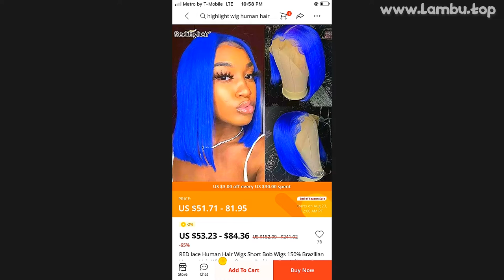🔥 [ ON SALE ] RED LACE HUMAN HAIR WIGS SHORT BOB WIGS 150% BRAZILIAN HUMAN HAIR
00:00 Intro
00:10 Presentation
00:00:29 User photos & reviews (from site)
00:00:49 Fin 🙏

RED LACE HUMAN HAIR WIGS SHORT BOB WIGS 150% BRAZILIAN HUMAN HAIR WIG BLUE ORANGE RED LACE FRONTAL WIGS FOR BLACK WOMEN LACE

PRODUCT STARS ⭐: 4.3/5
STORE RATING: 92.8%/100%

Product Information:Hair Material: 100% Human HairColor: red ColorCap Size: Medium 22
5 , Comes with Adjustable StrapDendity: 150% density, Luxuriously Full Softlace size: 13x4Lace Color: Medium BrownHair Lifepan: No tangle, No Shedding, Low Maintenance,12-24 Months Life with Proper CareDelivery: Express Shipping By Fedex Within 5-7 Days

23 REVIEWS AND USER RATINGS FROM AMAZON, ALIEXPRESS AND OTHER ONLINE SHOPS & CATALOGS!
THIS IS BEST ALTERNATIVE FOR POE SWITCH BUT CHEAP (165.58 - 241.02) LOOK CLOSER AT THIS HUMAN HAIR LACE WIGS PRODUCT!